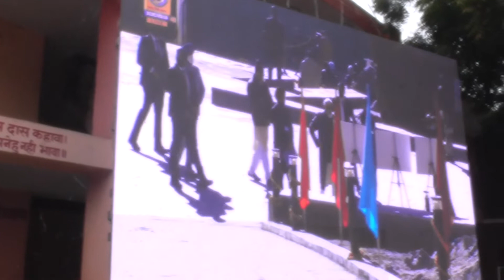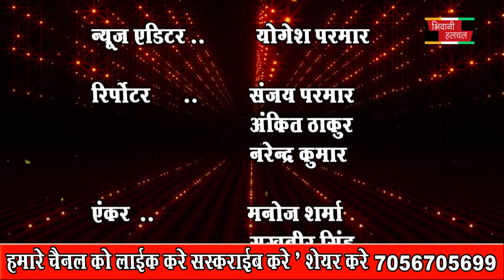05 Nov 2021 News अन्नकूट का हमारे शास्त्रों में विशेष महत्व: चौ धर्मवीर